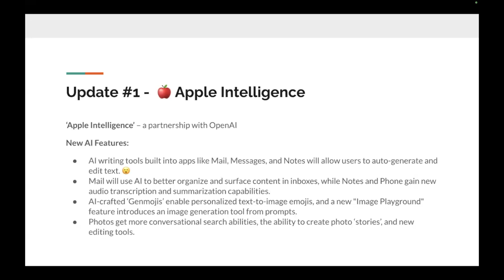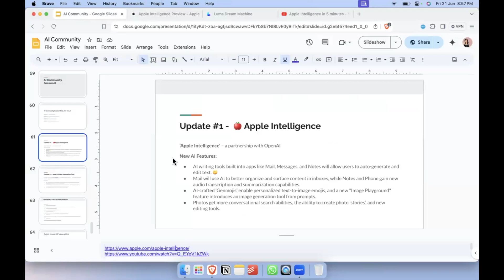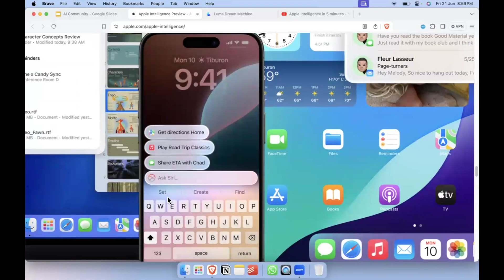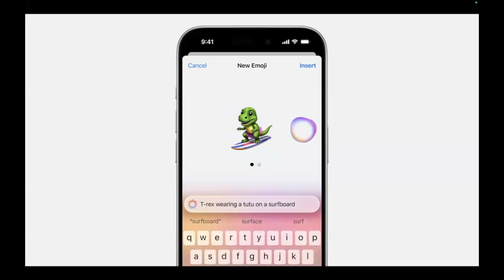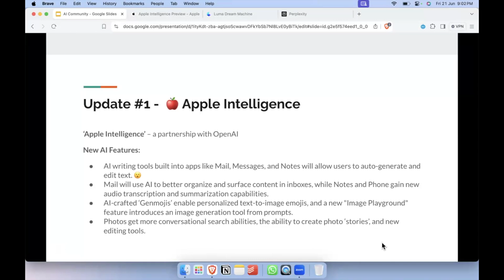Apple Intelligence 🍎 | Key highlights | OpenAI Integration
I also host weekly session on the latest updates on AI!